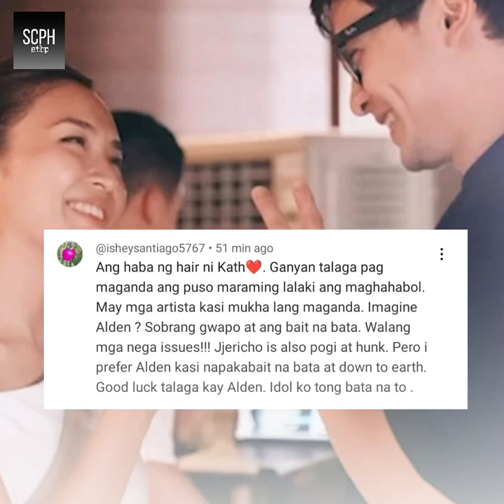CONFIRMED! ALDEN RICHARDS NILILIGAWAN NA SI KATHRYN BERNARDO!